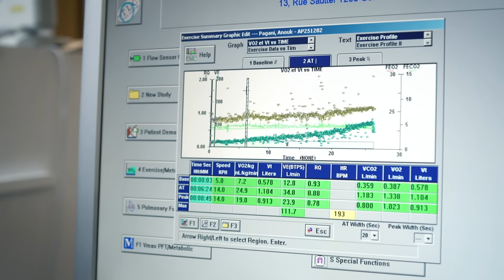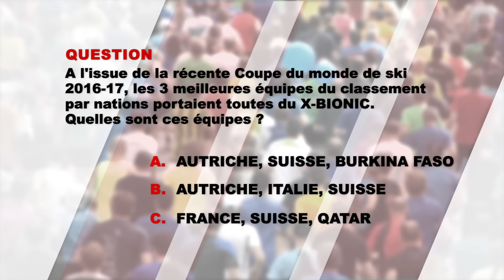NEW CONCEPT SPORTS RUNNING MAG N°49 - mars 2017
Emission mensuelle de 12' pour tout savoir sur le Running: Nouveautés, événements, coaching et de nombreux conseils techniques et pratiques.